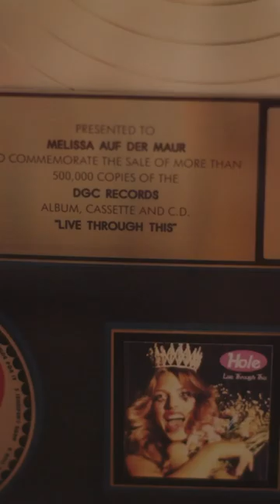Melissa Auf der Maur & Geddy Lee no Doc MY EFFIN’ LIFE”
ATTENTION ALL BASS LOVERS!

When a Canadian BASS LEGEND invites himself into your world, delivering inspiration, wisdom and true care for your journey as a bass player - then requests a bass duo jam in your converted art factory for his traveling bass player TV series … you say YES PLS UNIVERSE!

On the show we explore: THE POWER OF MUSIC, BASS, BEING CANADIAN, WITCHES, MYSTICISM, HISTORY, WINE & MORE.

THANK YOU TO THE GODS AND GODDESSES OF ROCK & RUSH FOR THIS GIFT TO PARTICIPATE IN HIS WORLD. It’s never too late to find a new mentor and friend that elevates your reason for being. THANK YOU @geddyleeimages

PLEASE pick up “MY EFFIN’ LIFE” his memoir, stream his “ARE BASS PLAYERS HUMAN TOO?” show and get to his EFFIN BOOK TOUR!

ABOUT THE SHOW:

Geddy Lee Asks: Are Bass Players Human Too?

Is now streaming exclusively on ParamountPlus

The one and only, Geddy Lee, sets his bass down to travel around the world - bringing us the never before told stories of some of the most legendary bass players.